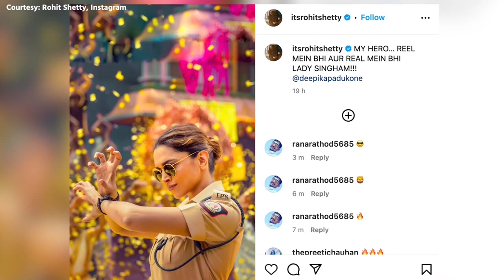Director Rohit Shetty shares Deepika Padukone's looks in his upcoming movie Singham Again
Director Rohit Shetty shares Deepika Padukone's looks in his upcoming movie Singham Again; Watch.. :)